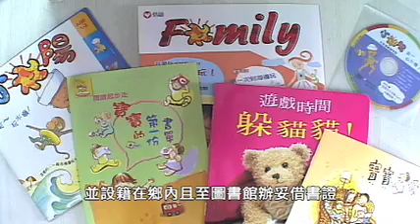湖內鄉簡介影片（上）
這支湖內鄉簡介影片，是好點子在2008年為湖內鄉所拍攝製作的，內容包括了湖內鄉人文藝術、社區發展、小吃旅遊等等多方面的資訊介紹。導演：黃詩涵、製作人：潘為。